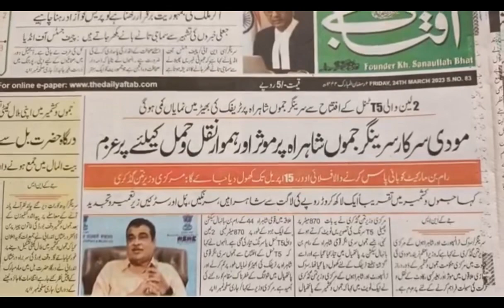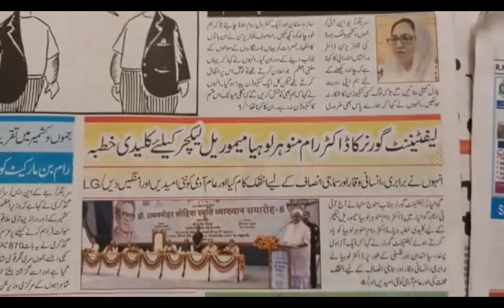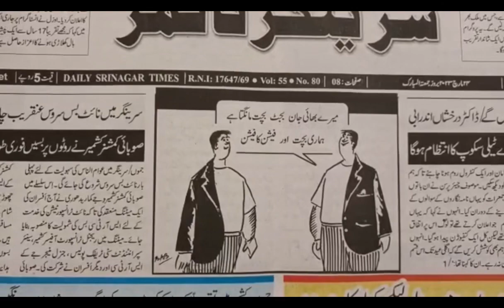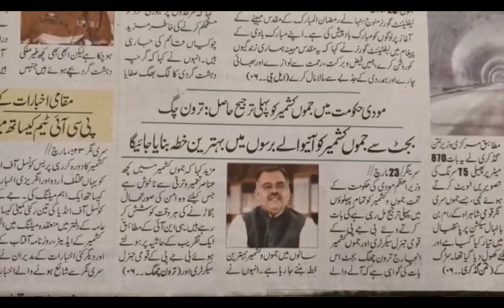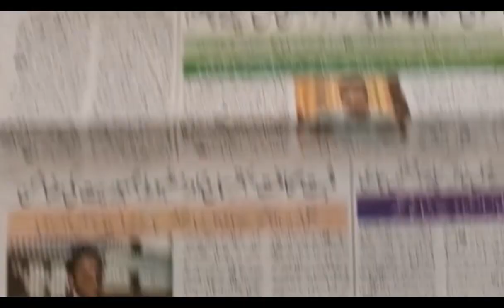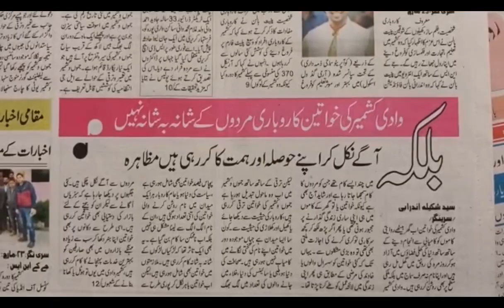Today’s Headlines: 24 March 2023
1. Atrocities against women | 412 complaints received from J&K by NCW
2. J&K's economy projected to grow 10% in 2023-24
3. Ghulam Nabi Azad’s memoirs to be released on April 5